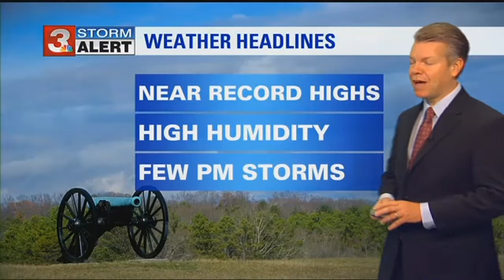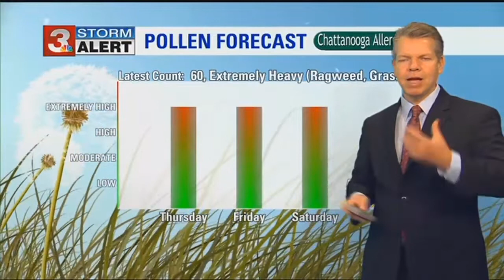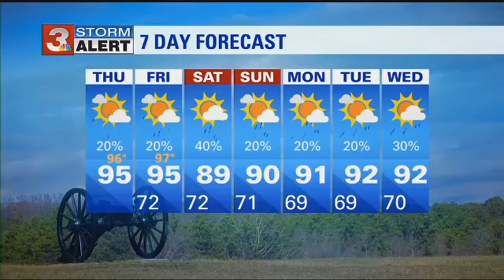David Karnes' Thursday morning forecast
ᐸpᐳRain chance in the forecast until next week but nothing widespread.&nbsp;ᐸ/pᐳ